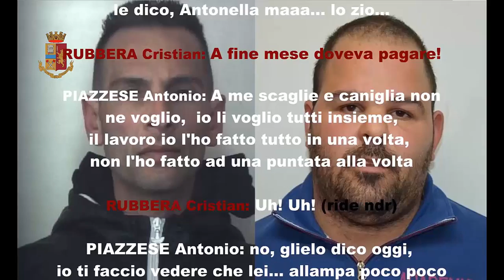Pachino, Boager e il piano dal carcere per uccidere il fratello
Prima ordigni e incendi per convincerlo a non testimoniare in un processo. Poi, dopo la condanna, il progetto di eliminarlo fisicamente. Dietro l'incubo vissuto dal commerciante Giuseppe Boager c'è il fratello Renato. Leggi l'articolo su MeridioNews.it